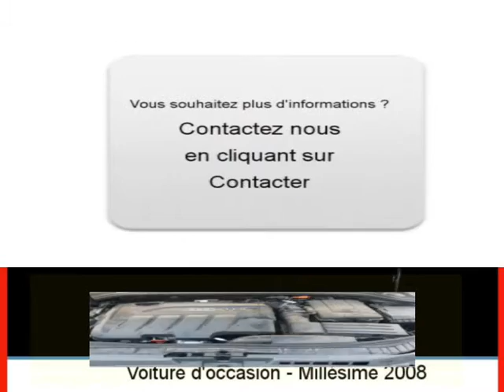Achat Vente une Audi A3 Bréhand Côtes d Armor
A vendre à  Bréhand  Occasion automobile Audi A3 de 60000 Km.
automobile occasion Autoenvideo : Achat Vente une Audi A3  Bréhand  Côtes d Armor